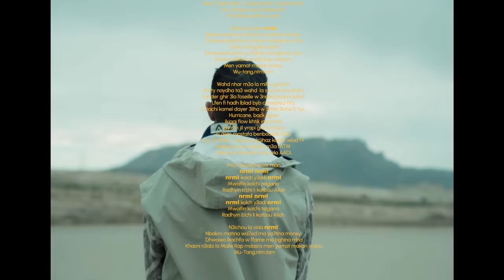Syc - Nrml ( Prod by Dimitry )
Written & Performed by Syc
Mix & Master : kays Beatz
Visual : On visuals